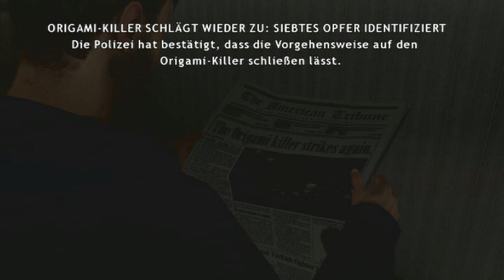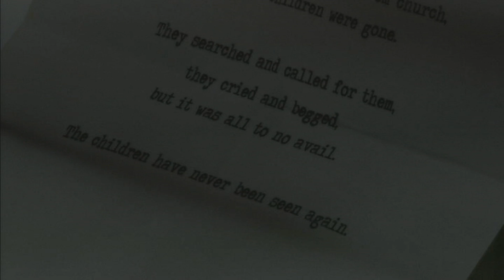Let's Play - Heavy Rain 04 - Guter Vater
Söhne seid Happy!

Wir sind ein guter Vater!